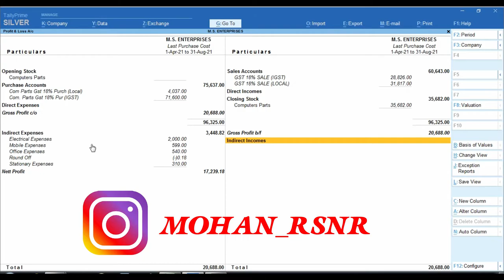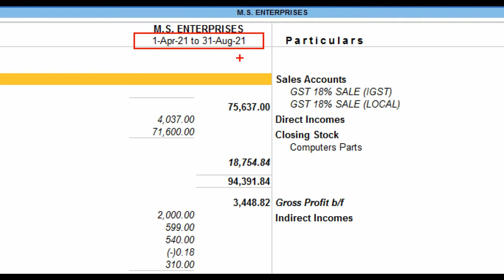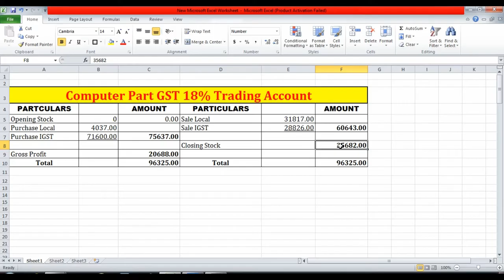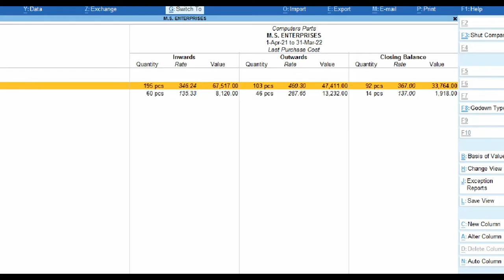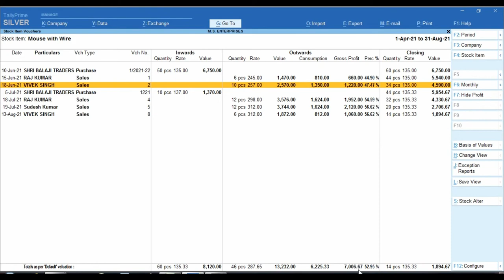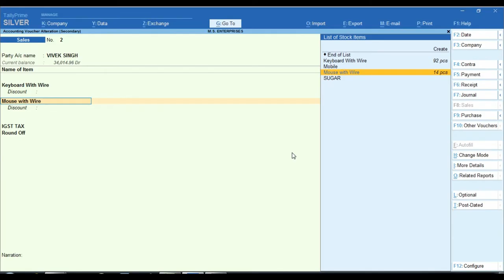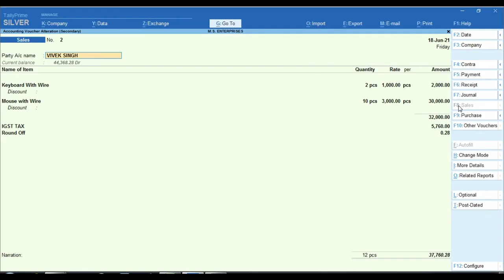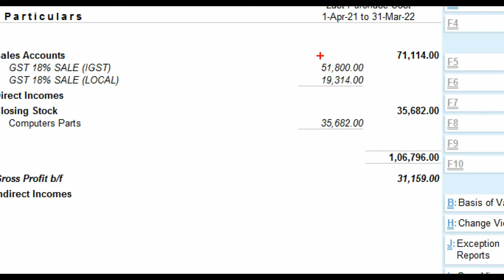Gross Profit and Gross Loss In Tally Prime | Net Profit And Gross Profit In Tally Prime